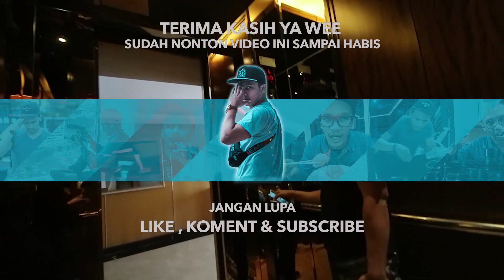BONGKAR ISI KAMAR HOTEL MEWAH DI MEDAN PART 3